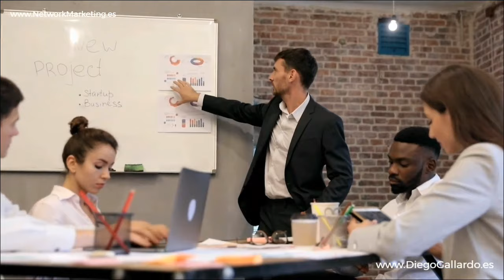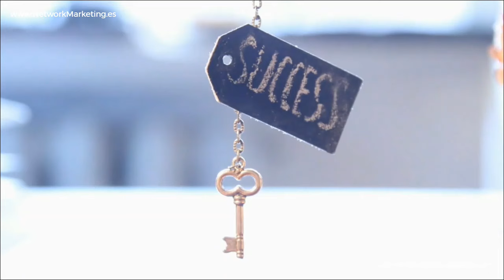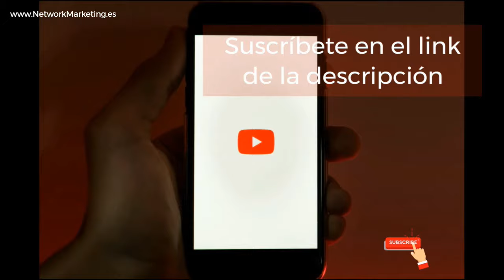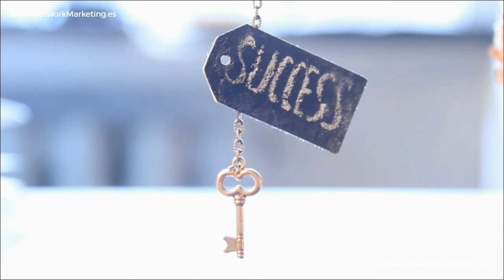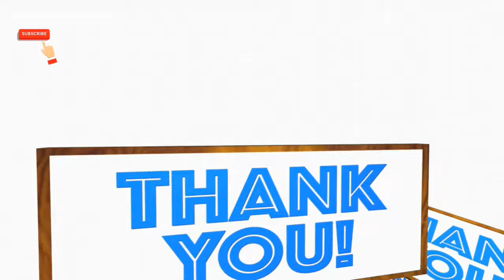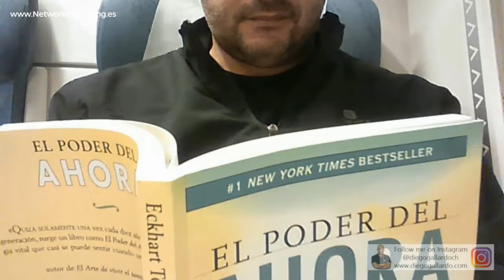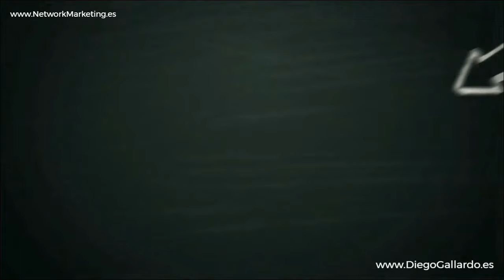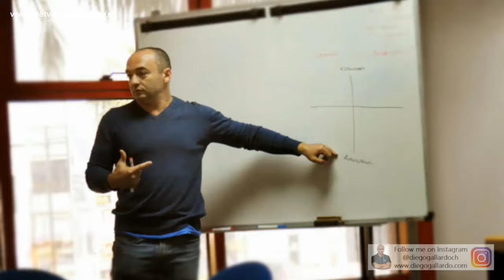El EMPRESARIO de NETWORK MARKETING 💎 Iván MORALES Emprendedor Negocio Digital NetworkMarketing AMWAY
✅ "El EMPRESARIO del NEGOCIO Digital de Network Marketing de AMWAY" por Iván Morales es una conferencia esencial para todos los interesados en el mundo del network marketing y el emprendimiento digital. 🌐💼🚀

Iván Morales, un visionario y pionero en el ámbito del network marketing, comparte su vasta experiencia en esta industria, ofreciendo insights valiosos y estrategias probadas para alcanzar el éxito en este dinámico campo. 🌟🔍📈

En esta charla, Morales aborda temas fundamentales como la importancia de adoptar un nuevo enfoque en los negocios y cómo el modelo de Amway, con su educación continua y empoderadora, puede llenar los vacíos dejados por el sistema educativo tradicional. 📚🔧💡

El audio es un recurso inestimable para cualquier persona que esté considerando o ya esté embarcada en una carrera en network marketing. Morales entrega consejos prácticos y motivacionales, estableciendo un camino claro hacia la riqueza personal, profesional y financiera. 💸🛣️🌍

A lo largo de la conferencia, Morales insiste en la importancia de entender plenamente el negocio en el que uno se involucra, enfatizando que el conocimiento y la preparación son claves para el triunfo en cualquier emprendimiento. 📖🔑🏆

Su historia es inspiradora, siendo el primer latino en alcanzar el nivel de Diamante en su compañía, un logro que marcó un hito en la industria y que sigue inspirando a generaciones de emprendedores. 🏅📈🎤

Para más información sobre cómo puedes transformar tu vida y carrera con Amway, visita